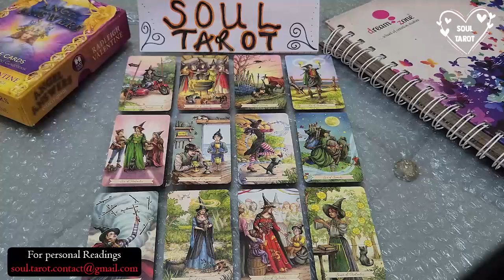LIBRA 💗 THE PERSON HEAVY ON YOUR MIND. ✨ “MY HEART WAS BLOCKED, I HAVE A LOT OF REGRET AND GUILT”